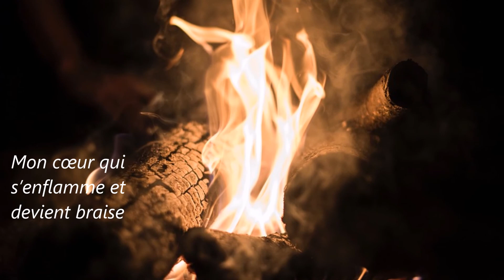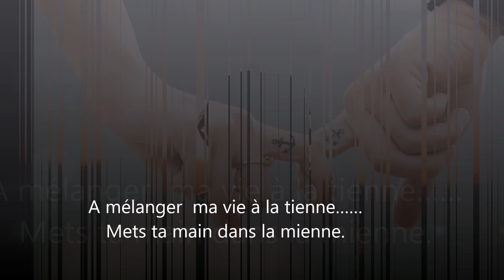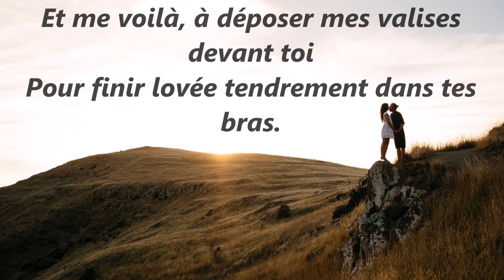en regardant l'immensitédu ciel ( Isabelle Flückiger Jachym)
tiré du recueil " de l'amour à l'infini"

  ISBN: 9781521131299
Musique proposée par La Musique Libre Nicolai Heidlas - By your side Nicolai Heidlas